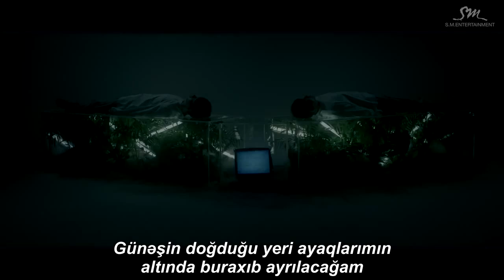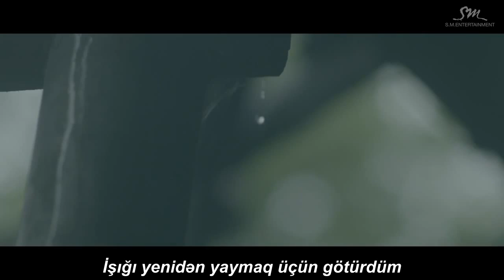TVXQ! 동방신기_Rise As One (Sung By Max)_Azerbaijan sub